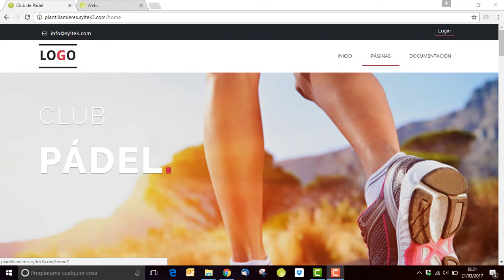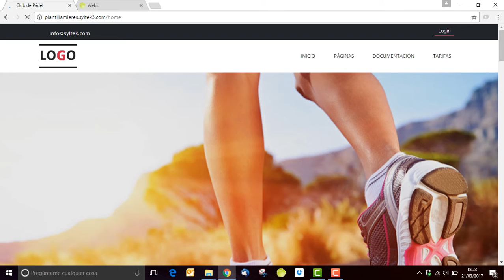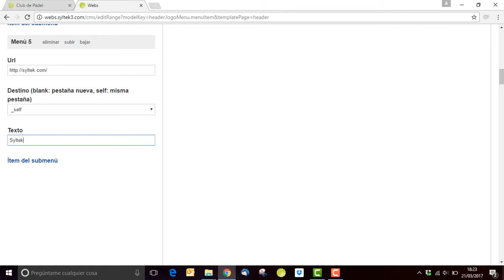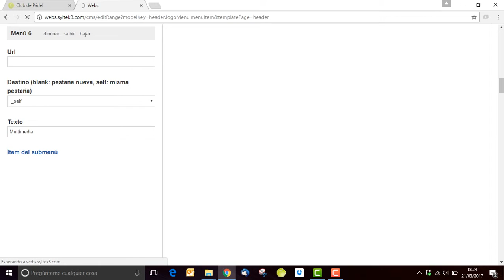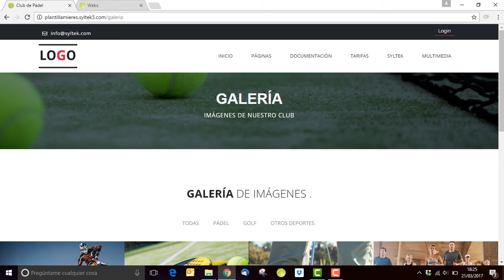Personalizar el Menú de la web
En este vídeo aprenderás a añadir o quitar elementos del menú o submenús para todas las plantillas de Syltek